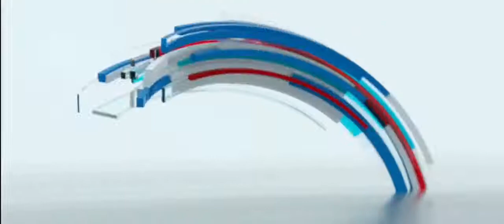Zaki ilu waliin Gaaffiif deebii buhaarsaa itti dhihaadhaa